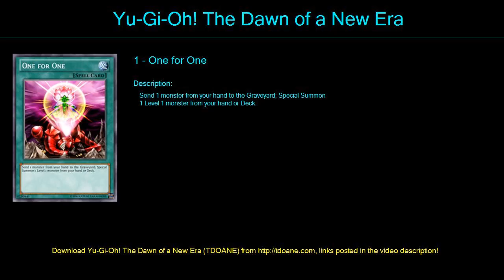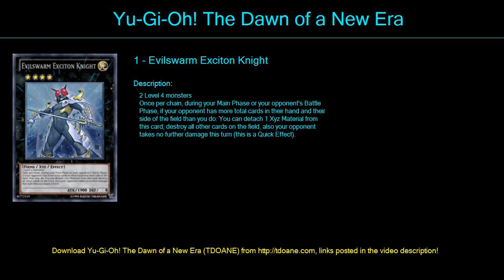Dragunity V 1 7 Deck Profile April 2016